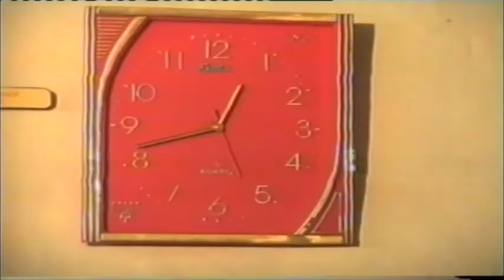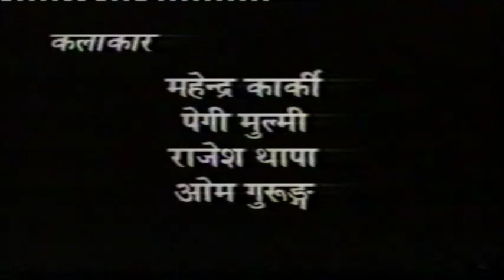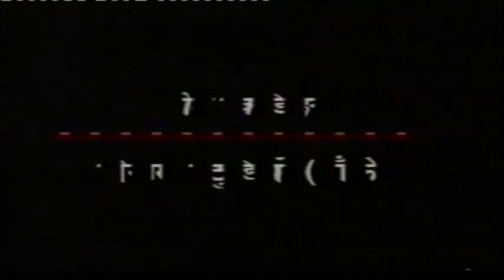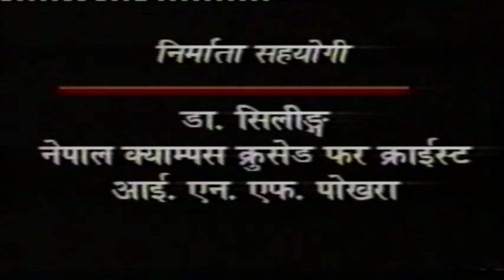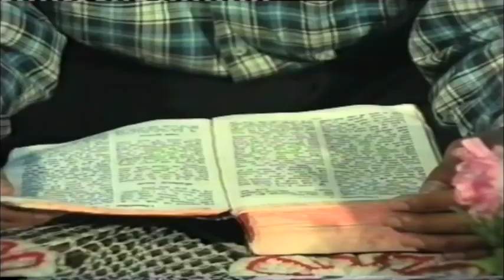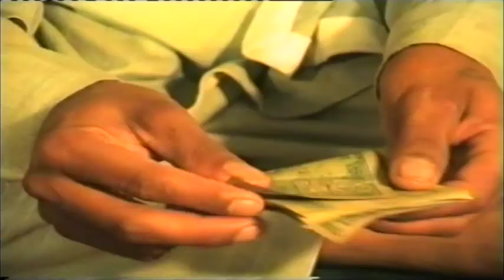Nepali Christian Movie Jeevan Ko Ek Kolto